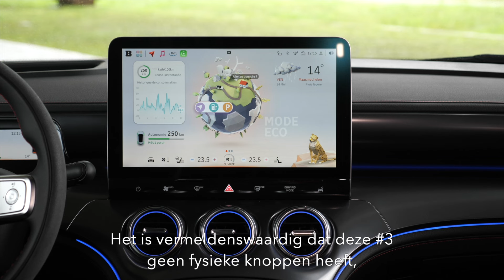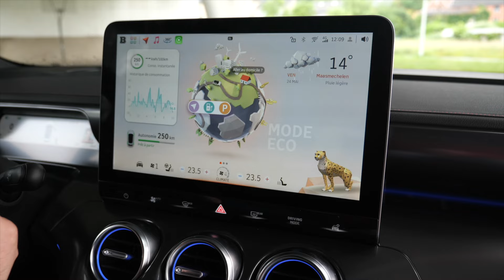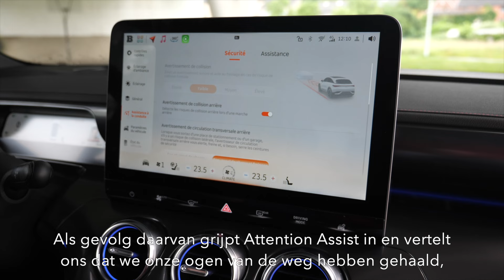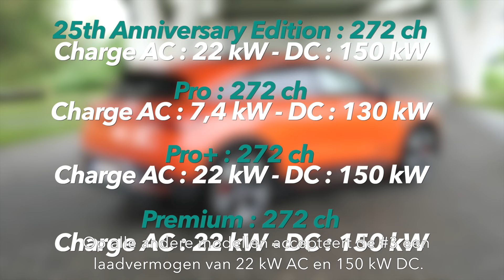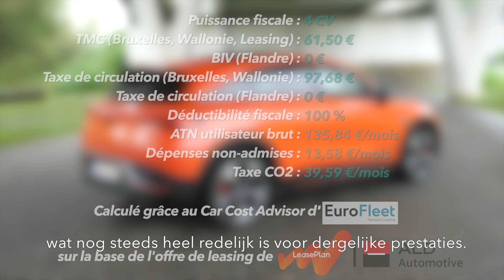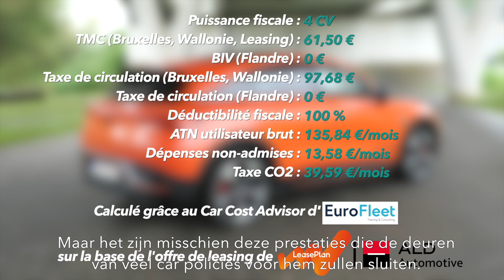Fleet test Smart #3 Brabus (FR with NL subtitles)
Fleet test Smart #3 Brabus
Bilan fleet & bilan TCO
Fleet- en TCOrapport

Francais (met Nederlandse ondertitels)